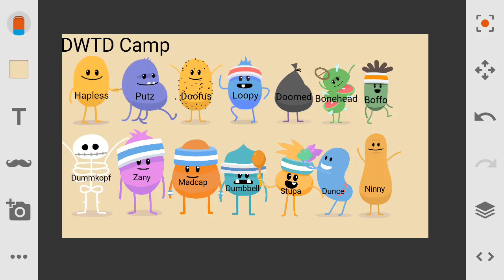DWTD camp(4/14)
Team 1 Spots
Hapless -
Putz -
Doofus -
Loopy -
Doomed - teeVee3
Bonehead - himself
Boffo -
Team 2 Spots
Dummkopf -
Zany -
Madcap - TNT sign
Dumbbell - me
Stupa -
Dunce -
Ninny -